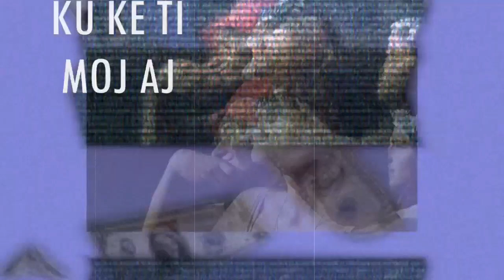ARNON ft. Killua - Te Molla (Mokochino Remix)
Original Song Link :
Arnon - Te Molla